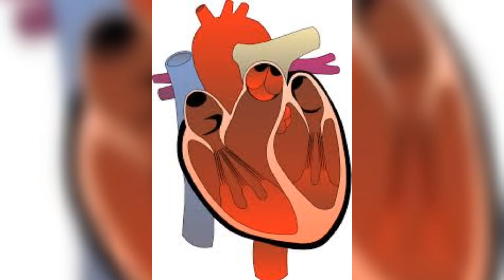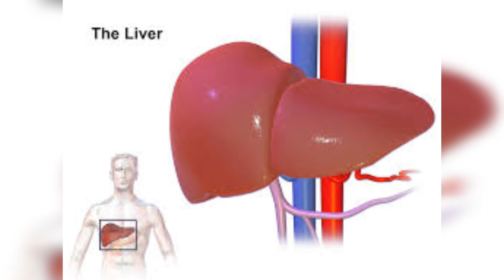Aloe vera side effects l Aloe vera gel side effects | Aloe vera juice | aloe barbadensis juice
Side effects of aloe vera
Aloe vera juice has been called as miracle drink packed with health benefits.but it has side effects too.

Causes skin allergies
aloe juice in excess amounts may cause skin rashes,skin irritation, skin allergies etc

Reduces blood sugar levels
Aloe vera juice when taken regularly can cause blood sugar levels to drop.so it is not advisable to take
aloe juice for hypoglycemic patients.The hyperglycemic or diabetic patients must take aloe juice under
medical supervision, since aloe vera interacts with certain medications of hyperglycemic patients

Irregular heartbeat
The potassium lowering nature of aloe vera juice leads to electrolyte imbalance.thus it causes irregular heartbeat
also causes weakness and fatigue in heart muscles.

Muscle weakness
Drinking aloe juice excess or prolong can leads to muscle weakness

Intestinal cramps
aloe vera is an excellent laxative.It relieves constipation.If taken excess can cause intestinal cramps and diarrhoea

Liver and kidney failure
aloe vera in excess amounts interferes with liver's detoxification process and may leads to liver and kidney failure

Causes abortion
aloe juice stimulates uterine contraction.Thus pregnant and lactating women must avoid drinking aloe vera juice